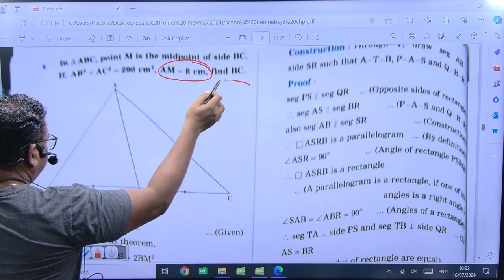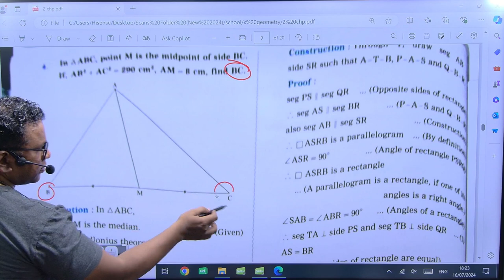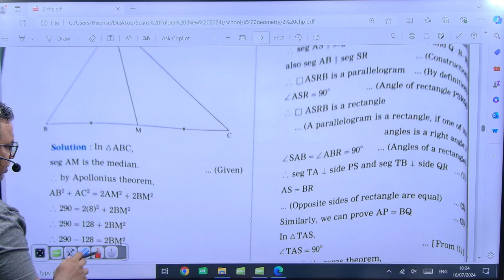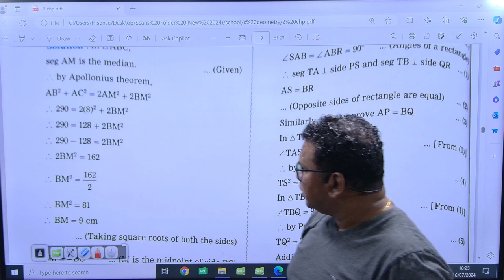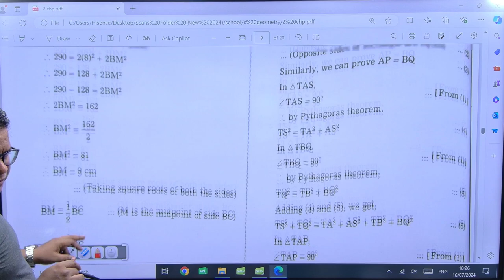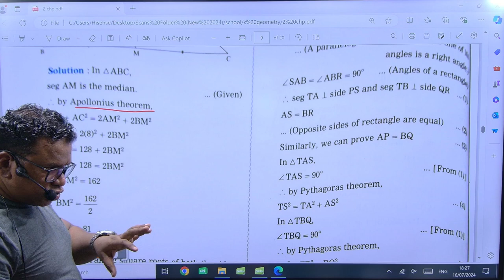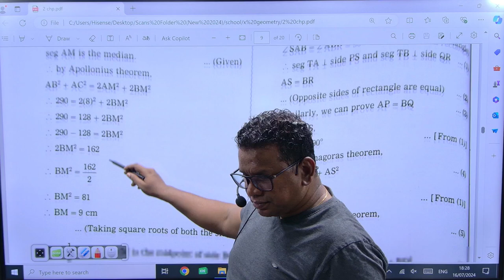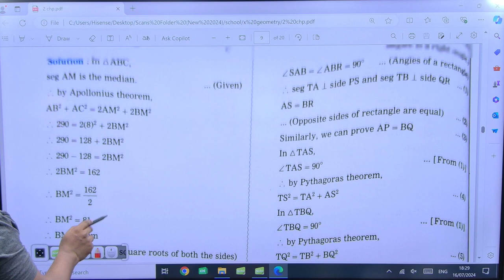PYTHAGORAS THEOREM(LEC 08)| SSC X| GEOMETRY